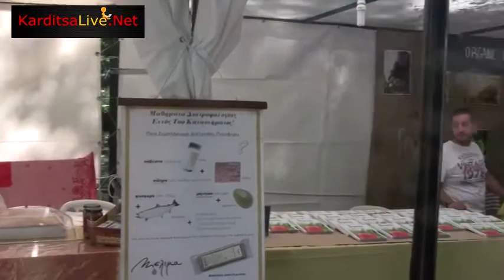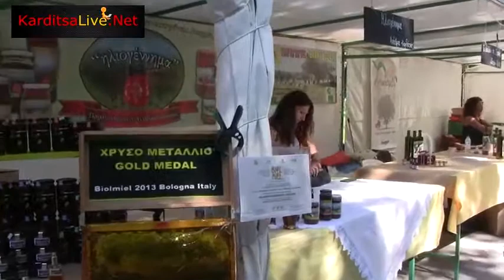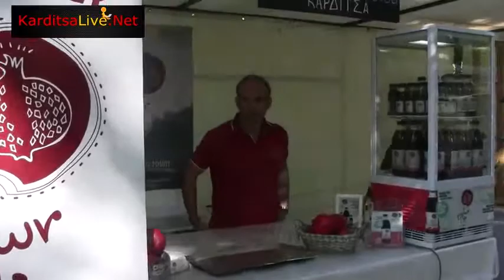Παρουσίαση της 17ης Οικολογικής Γιορτής Καρδίτσας